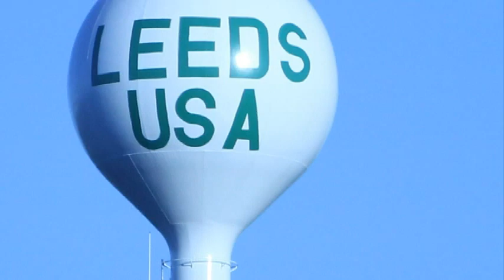Leeds City Council, February 7th, 2011 — Fire Station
Leeds Council discusses a location for a new fire station, along with other items of business.

February 7th, 2011 — Civic Center